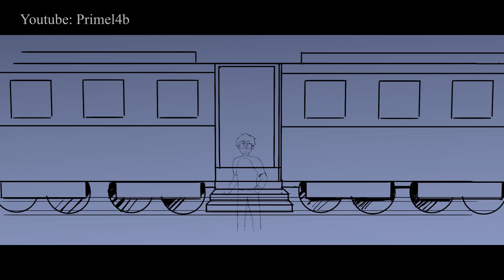Bury a Friend - DreamSMP (WIP)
Dream SMP Animatic - Bury a Friend Teaser
Been working on this for a while ;) here is a teaser for what to come